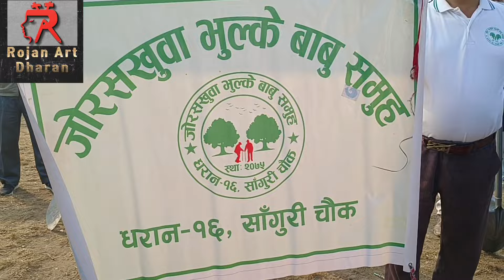धरान जस्तो सुन्दर मनहरु को लर्को नया यूगमा प्रबेस